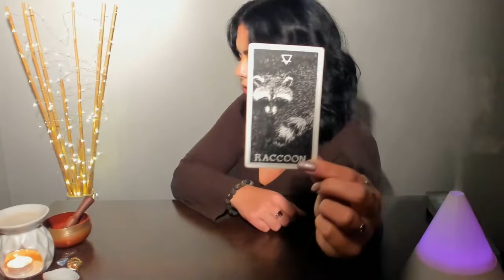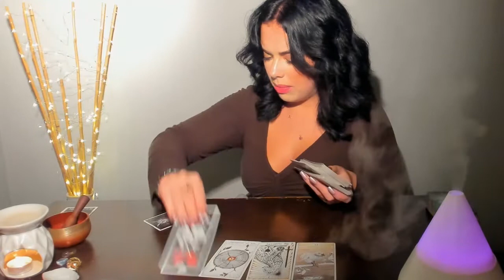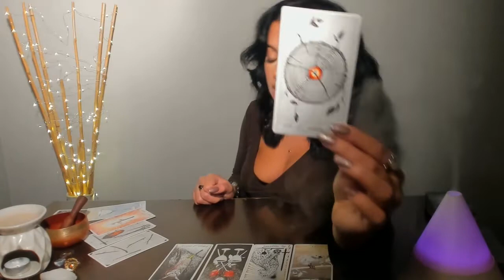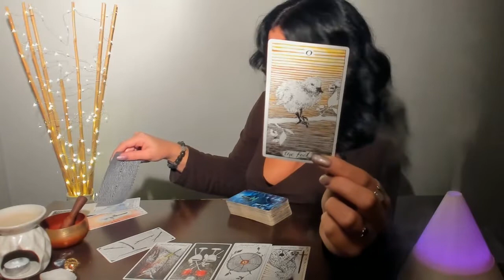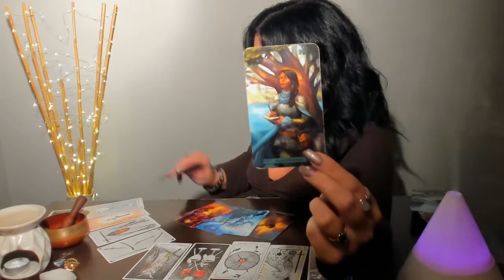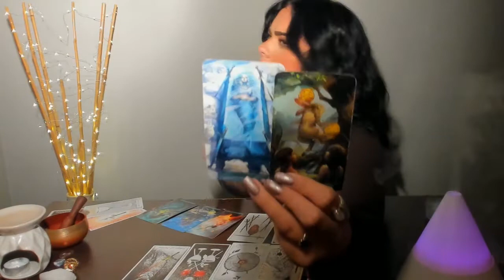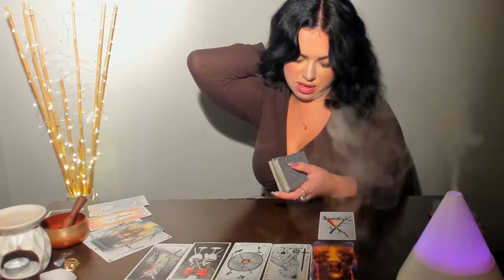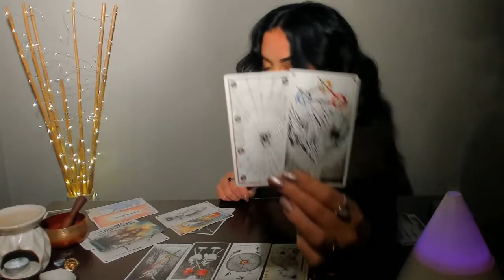🪐VIRGO OCTOBER: STOP CLOSING THESE DOORS!! THE DOORS WOULDN'T BE WIDE OPEN IF YOU WEREN'T READY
Readings I offer:

PRE-RECORDED VIDEO
1 Question (20-30 mins) $44.44 (USD)